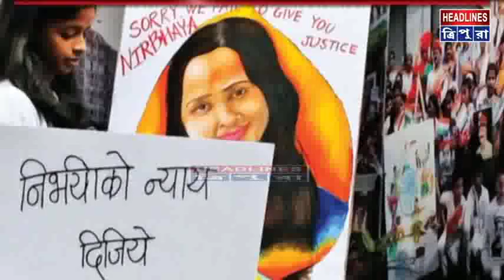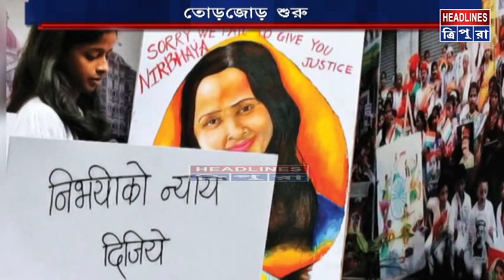আর্জি খারিজ করে দিল সুপ্রিম কোর্ট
নির্ভয়া গণধর্ষণ ও হত্যা মামলায় দু’জন মৃত্যুদণ্ডপ্রাপ্তের কিউরেটিভ পিটিশনের আর্জি খারিজ করে দিল সুপ্রিম কোর্ট। এরপর রাষ্ট্রপতির কাছে প্রাণভিক্ষার আর্জি শুধু জানাতে পারবে দোষীরা।